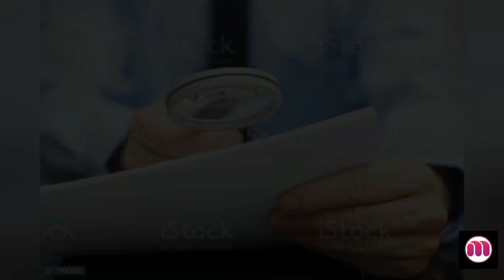Untold statue maker story in tamil. உங்கள் வாழ்க்கையை மாற்றும் கதை. Best motivational video in tamil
Hi friends👋

This video is about the story of statue maker .Its really amazing.

It will really change your life 💯💯